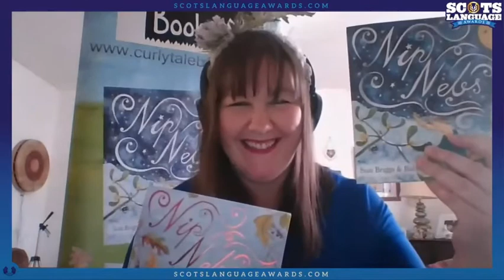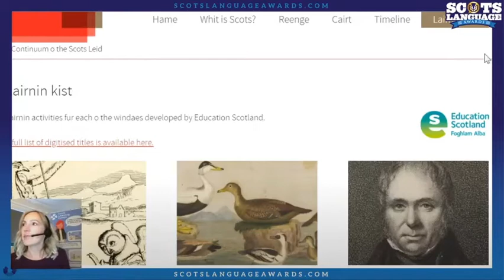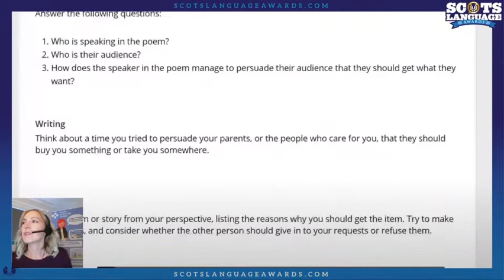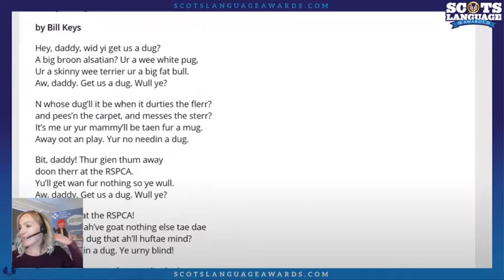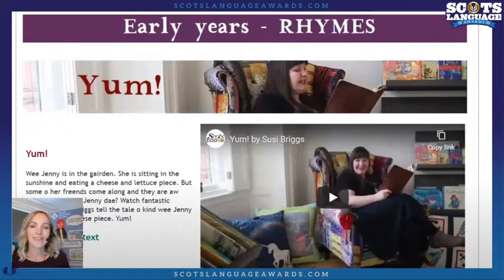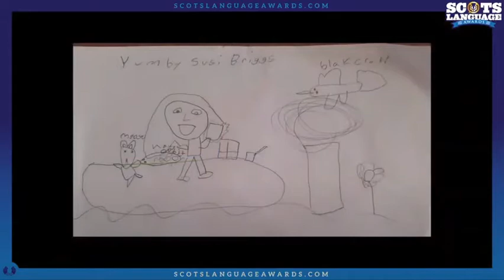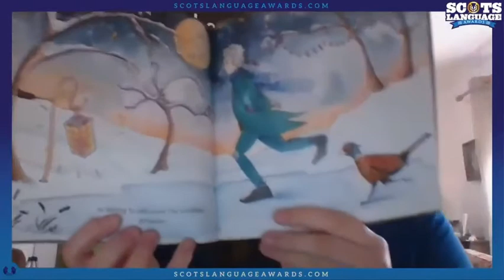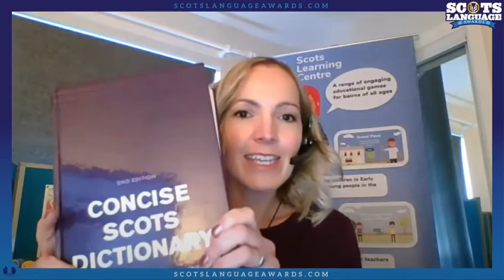The Wee Gaitherin Scots in Education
On Saturday 24th October, as pairt o Hands Up for Trad's 'Wee Gaitherin'' event, the Scots Language Centre's Education Specialist met wi writer Susi Briggs an Scottish Language Dictionaries' CEO Rhona Alcorn tae blether aboot all that's new an excitin wi Scots in education.
Video courtesy o 'Hands up for Trad'.